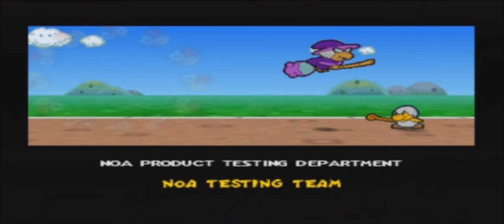Slice of Gaming - Paper Mario (N64) Part 49